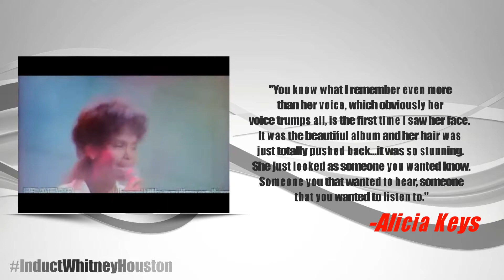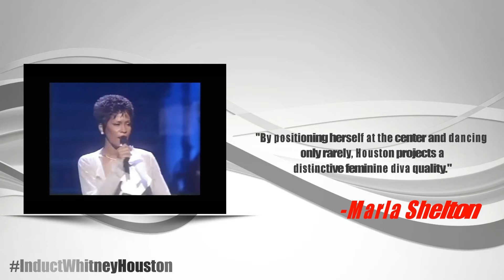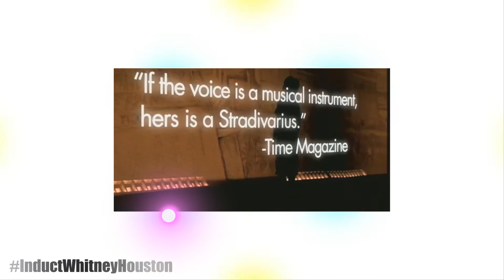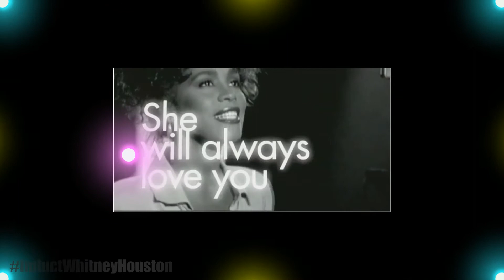HD: Induct Whitney Houston Special Montage ll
Whitney Houston deserve to be inducted into the R&RHOF, and we are on a mission to make sure it happens.